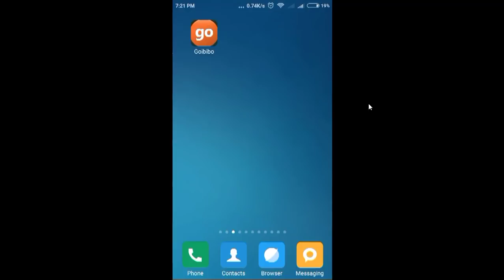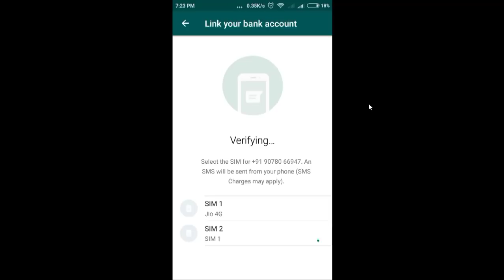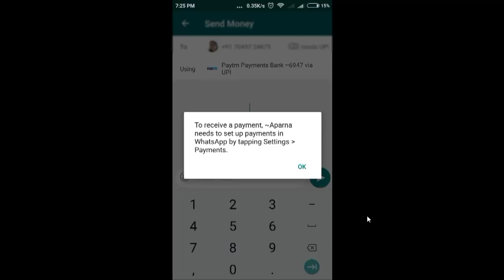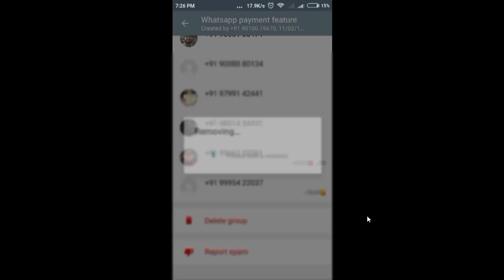how to enable whatsapp payment feature in hindi step by step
agar app v whatsapp me whatsapp payment enable karna chahte hai ta ye video ko jarur dekhe and dont abouse any one no shown in video that was not my risk
 whatsapp update
whatsapp payment india
 whatsapp upi update
 whatsapp tips